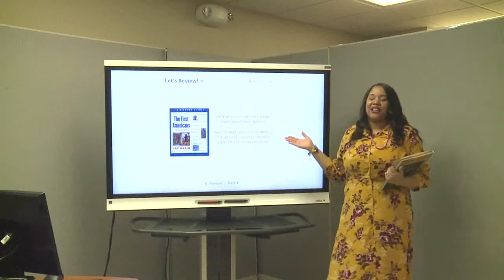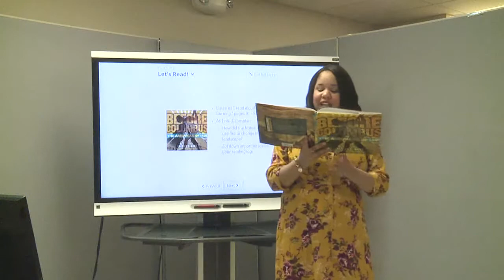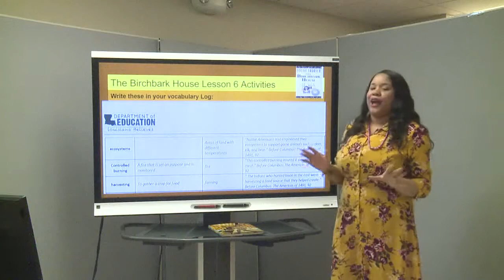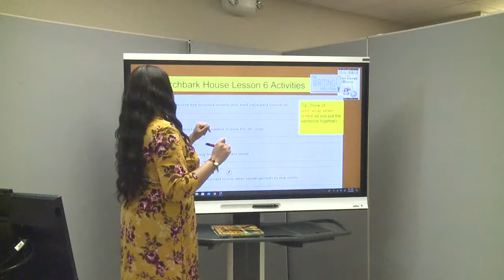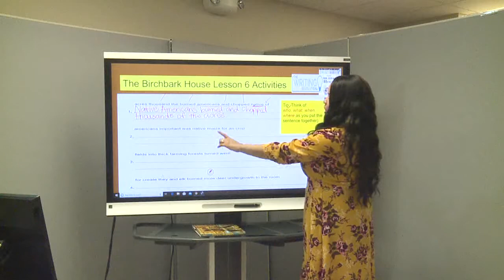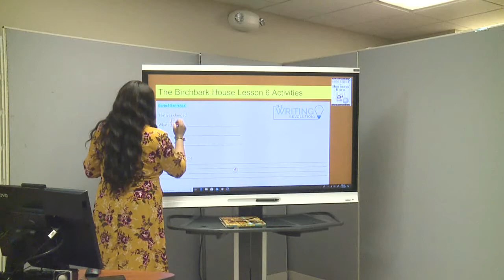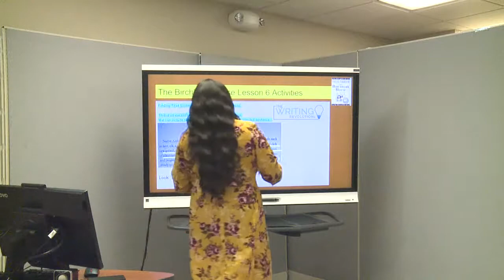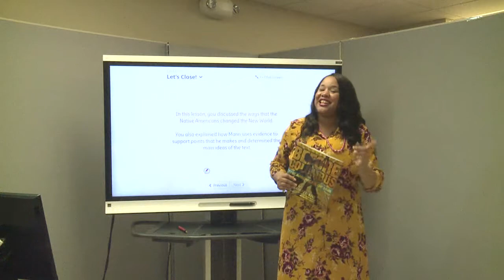5th grade ELA The Birchbark House Lesson 6